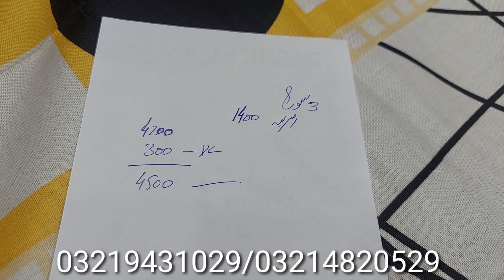فرمائشی والیم سردیوں کی اسپیشل ورائٹی امرینہ ڈیجیٹل پرنٹ صرف 3 سوٹ کا والیم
آصف کلاتھ ھاؤس طارق آباد گلی نمبر 8 فیصل آباد